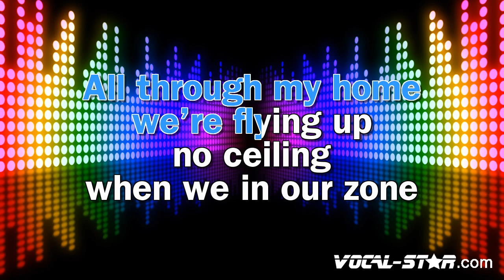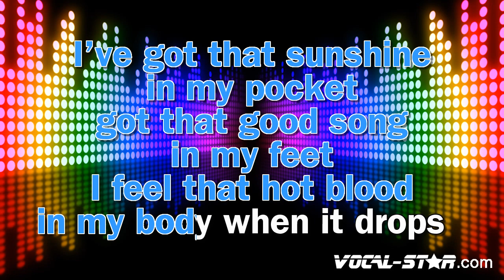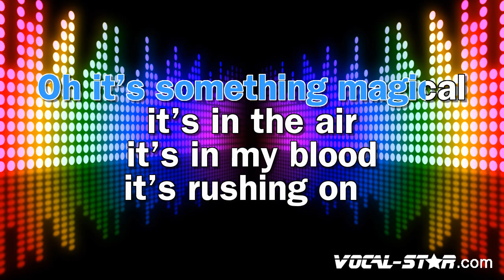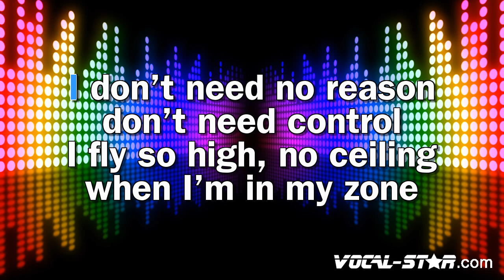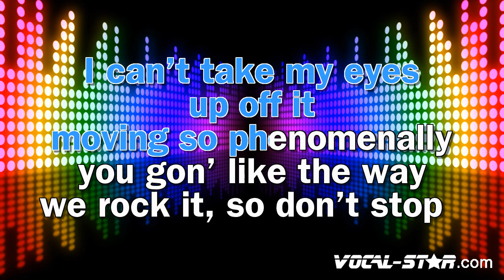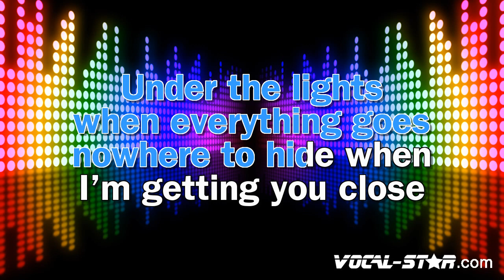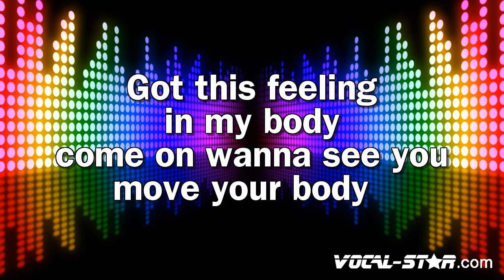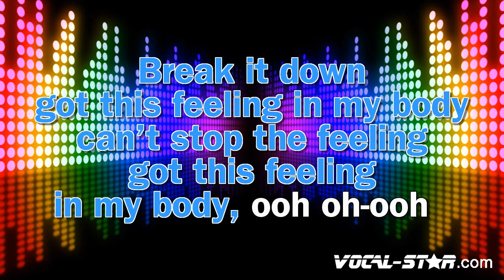Trolls - Can't Stop The Feeling (Karaoke Version) with Lyrics HD Vocal-Star Karaoke